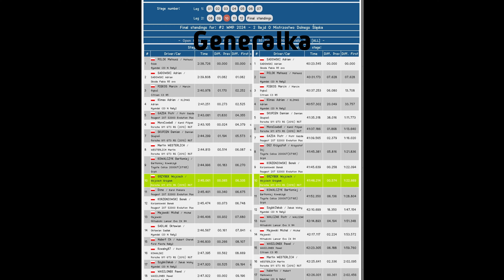#2 WMP 2024 - 2 Rajd O Mistrzostwo Dolnego Śląska - Witoszów-Złoty Las 2 - Wojciech Grzybek PMJTeam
Richard Burns Rally
#2 WMP 2024 - 2 Rajd O Mistrzostwo Dolnego Śląska - Witoszów - Złoty Las 2 - Porsche 911 GT3 RS (2010) RGT -Wojciech Grzybek - PMJ Team
Dziesiąty odcinek, drugiego Rajdu w sezonie Wirtualnych Mistrzostw Polski 2024. Jak widać w tym sezonie, staram się opanować klasę RGT w Porsche 911 GT3 RS (2010).